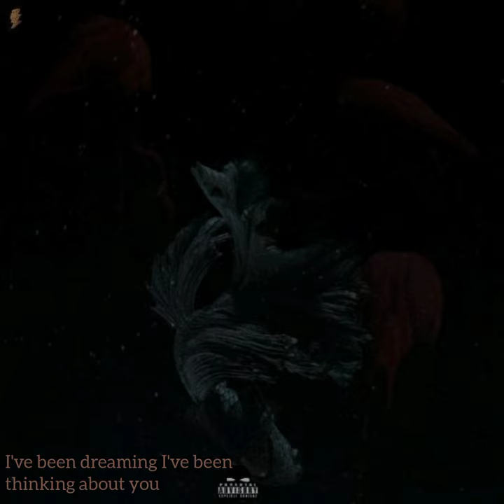Surge Gypsy (Billy Jeans)ft Thulani An-Artist |official audio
"it's shampoo music boy."